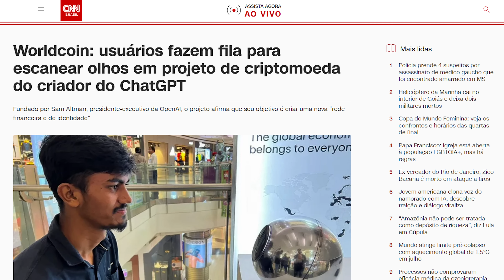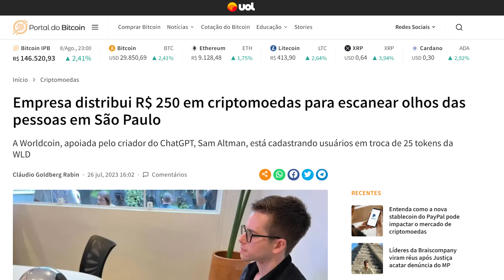3 CRIPTOS de INTELIGÊNCIA ARTIFICIAL que PODEM EXPLODIR (Melhores Criptos 2023 IA)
3 CRIPTOS de INTELIGÊNCIA ARTIFICIAL que PODEM EXPLODIR (Melhores Criptos 2023 IA)

✪ 𝗖𝗔𝗣𝗜𝗧𝗨𝗟𝗢𝗦 𝗗𝗢 𝗩𝗜𝗗𝗘𝗢:

00:00 - ABERTURA
01:14 - CRIPTO AGIX É BOA?
02:31 - CRIPTO GRT THE GRAPH É BOA?
04:31 - CRIPTO WORLDCOIN WLD É BOA?
07:49 - ENVIAR DINHEIRO PRA BINANCE
08:41 - COMO COMPRAR DÓLAR
09:23 - COMO COMPRAR ESSAS CRIPTOS
10:34 - FINALIZAÇÃO

(Caso peçam um cupom de indicação, digite PRIMOPOBRE e ganhe 1% de bônus sobre o valor do seu primeiro investimento, por tempo limitado)
✪ 𝗔𝗕𝗥𝗔 𝗦𝗨𝗔 𝗖𝗢𝗡𝗧𝗔 𝗡𝗔 𝗦𝗢𝗙𝗜𝗦𝗔 (Se pedirem o código de indicação, digite: EFM1637349)
✪ 𝗧𝗘𝗦𝗧𝗘 𝗚𝗥𝗔𝗧𝗜𝗦 𝗢 𝗔𝗠𝗔𝗭𝗢𝗡 𝗣𝗥𝗜𝗠𝗘 𝗣𝗢𝗥 𝟯𝟬 𝗗𝗜𝗔𝗦

✪ 𝗖𝗢𝗠𝗣𝗥𝗘 𝗢𝗦 𝗠𝗘𝗟𝗛𝗢𝗥𝗘𝗦 𝗟𝗜𝗩𝗥𝗢𝗦 𝗗𝗘 𝗙𝗜𝗡𝗔𝗡𝗖𝗔𝗦 𝗖𝗢𝗠 𝗗𝗘𝗦𝗖𝗢𝗡𝗧𝗢 𝗡𝗔 𝗠𝗜𝗡𝗛𝗔 𝗟𝗢𝗝𝗔 𝗗𝗔 𝗔𝗠𝗔𝗭𝗢𝗡 𝗘 𝗠𝗘 𝗔𝗝𝗨𝗗𝗘 𝗖𝗢𝗠 𝗔 𝗖𝗢𝗠𝗜𝗦𝗦𝗔𝗢